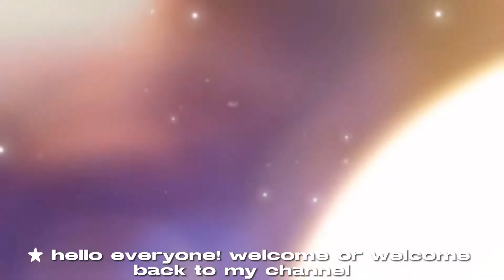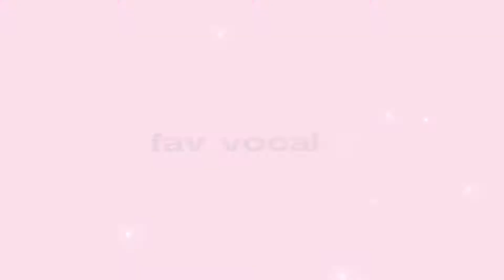red velvet favorites 『w / @ijustreallylikematchaa 』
this video took so long for no reason😭 me and chaepop worked very hard on this collab so we hope you enjoy it! also, go check out her video on her channel and make sure to subscribe too!

tags  |  kpop korean kdrama music comeback review reaction impression album release showcase live ep mini discussion commentary reddit twitter youtube facebook instagram documentary essay tea shade brutal bad good hate love opinion fact overrated underrated kpop title track bside track album kpop album bias biaswrecker choreography music video kpop related ktuber kpop community youtube playlist spotify girl groups kpop songs kpop ktube red velvet red velvet mv kpopmultistan kpop favorites red velvet wendy red velvet joy red velvet seulgi red velvet yeri red velvet irene, kpop songs ktuber  ktubers kpop YouTube kpop youtube kpop youtuber kpop youtubers